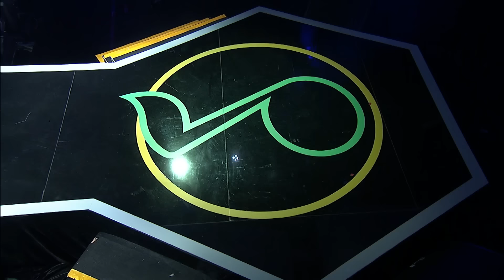「QQ音樂巔峰對決」第二季 鍾舒漫 Sherman Chung《他不是你》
關注更多鍾舒漫消息 | Get Closer to Sherman Chung